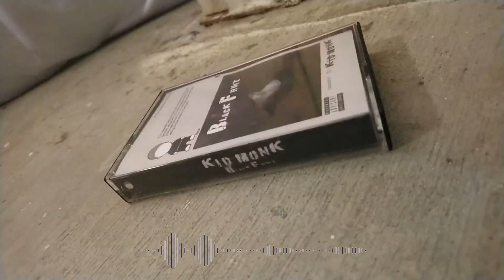Esteban_Manjarrez_Project1_Commercial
Black. Fruit.